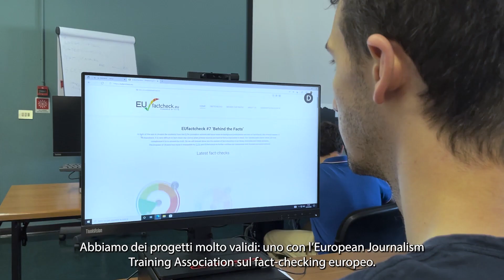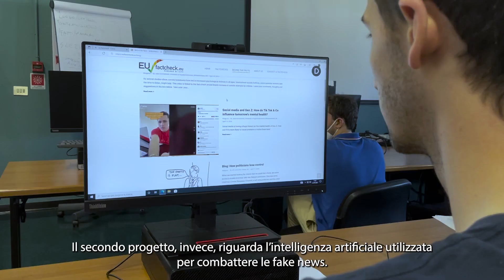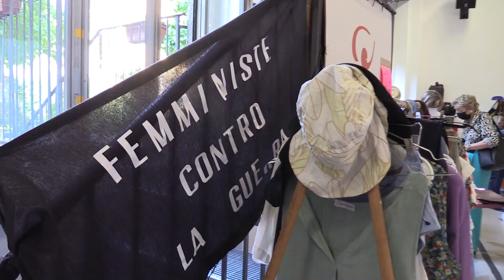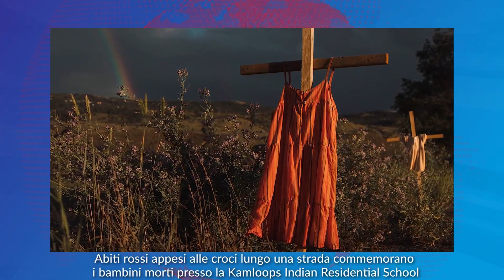Tg Mag #16 - 13/05/2022 - "Combattere stanca"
Guerra tra Russia e Ucraina sempre al centro della nostra indagine. Le trattative per arrivare almeno ad una tregua sono invocate da tutti ma faticano a partire. Al centro dei colloqui anche il ruolo della Nato e il suo possibile allargamento. L’altra emergenza, il Covid, frena ma guai ad abbassare la guardia, avvertono i virologi. Verso la chiusura il campionato di calcio: Milan o Inter è l’ultimo dubbio che ancora resiste. Continua il nostro viaggio tra i mercati cittadini, tra prezzi che rincarano e soldi che scarseggiano. Ecco perché abbiamo titolato "combattere stanca".